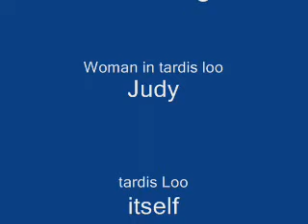Judy in loo.wmv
Judys adventure in a tardis bog.